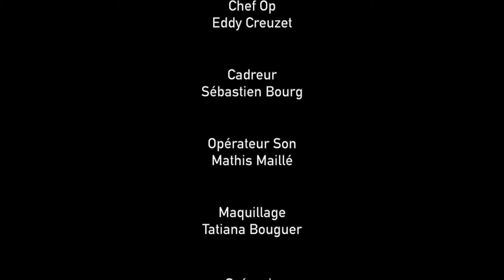ENTRETIEN D'EMBAUCHE série web MOI SEXISTE ?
Le Court-métrage de fin d'année de l'Atelier Jeu Caméra 2021 sous forme de Série web